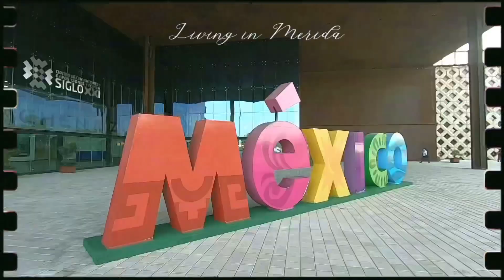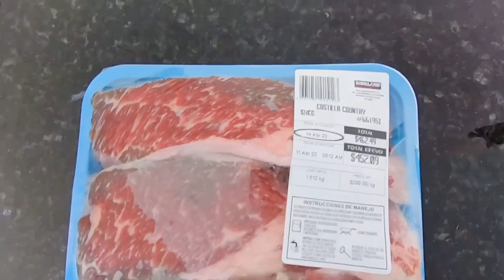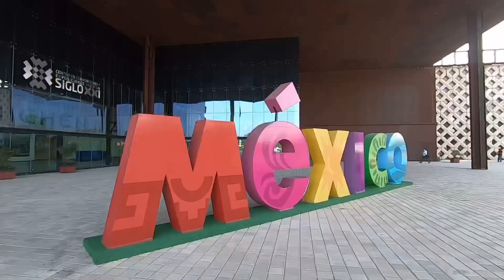(sub)🇲🇽3040 파이어족 멕시코 Vlog | 아이허브, 미트 슬라이서(meat slicer)하울, 부스터샷, 상그리아 맛집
안녕하세요?
이른 은퇴를 한 30대-40대 부부 파이어족의 멕시코 메리다 소소한 일상입니다.

제 채널에 방문해주셔서 감사합니다.
제 영상이 일상에 지친 분들에게 조금이나마 힐링이 되었으면 좋겠습니다!

Este video tiene subtítulos.
Encienda el "CC" y elija su idioma.
¡Espero que ustedes lo disfruten!

This video has subtitle.
Please turn on the "CC" and choose your language.